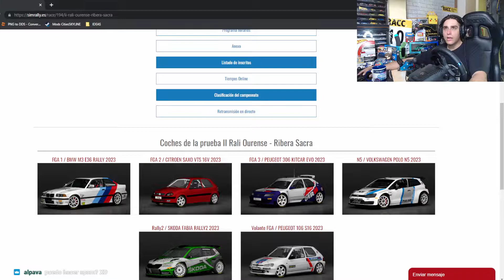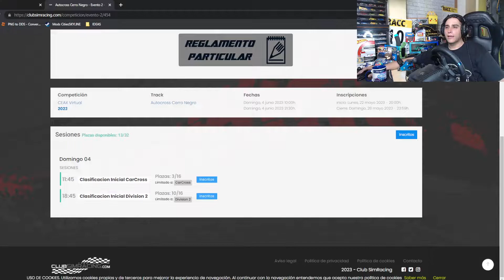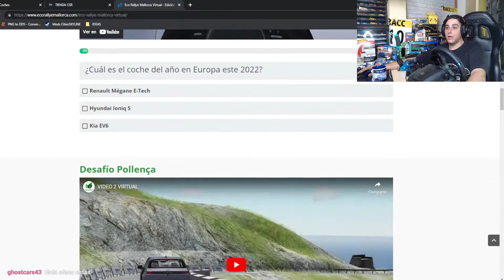probando el MOD del SUBARU en los TRAMOS MÍTICOS del RALLY COSTA BRAVA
RALLY Montseny Guilleries, con los TRAMOS MÍTICOS del RALLY COSTA BRAVA y MUCHA CHARLA sobre RALLY 🤪 SUBARU IMPREZA WRX STI gr.N🤔

Este año vamos a correr el campeonato de catalunya de rallys virtuales, con los chicos de SIMRALLY. Realizan un montón de campeonatos entre ellos el campeonato de Galicia, el Campeonato Gallego entre otros. Muchas competiciones simracing y en concreto de rally. Jugamos con assetto cosra con mods, y estos son los mejores para rally.

En este rally costa brava legend correremos con el Ford Sierra Cosworth 4x4, primera prueba del campeonato de españa de rallys históricos virtuales.